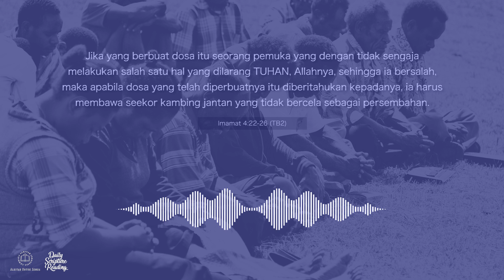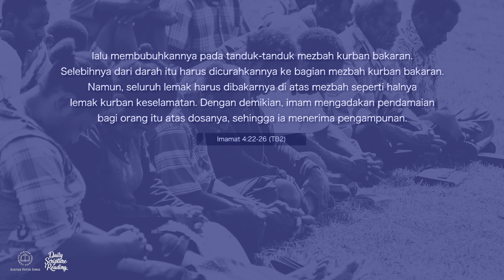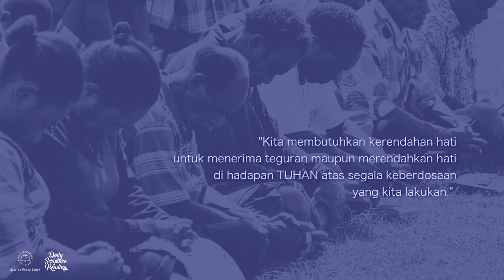MENGAKU DOSA DENGAN KERENDAHAN HATI - Daily Scripture Reading 9 Maret 2023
Bacaan renungan: Imamat 4:22-26 (TB2)

Setiap umat TUHAN selalu memiliki kesempatan untuk mengalami pembaharuan hidup dan pengampuan dosa ketika itu semua dijalankan dalam kerendahan hati untuk menerima teguran atas segala kesalahan yang dilakukan.